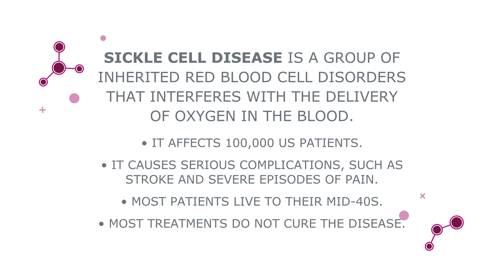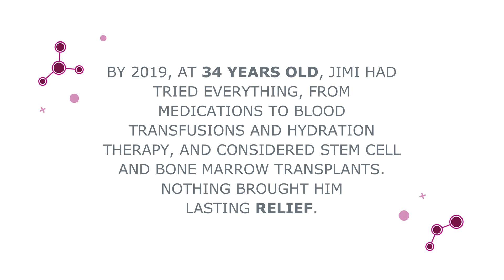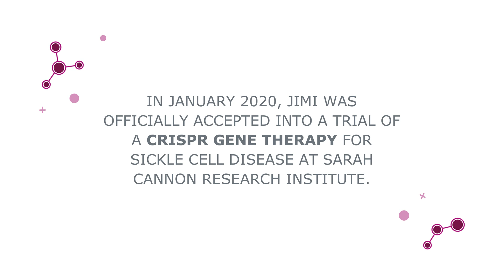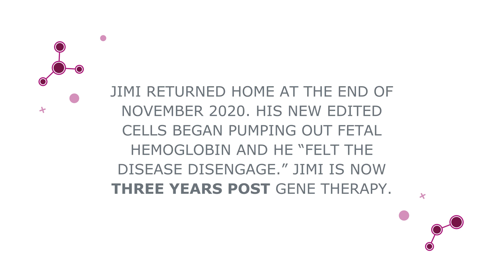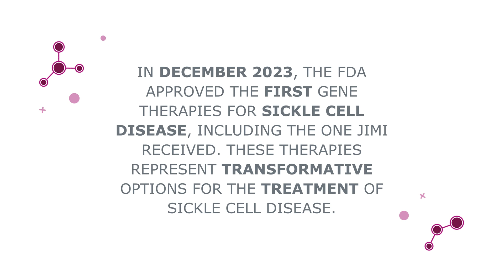Sickle Cell Warrior: Jimi's Story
Jimi Olaghere has been a sickle cell warrior for most of his life, battling to manage the painful complications of sickle cell disease. After decades of managing the pain and complications of sickle cell disease, Jimi Olaghere’s life has been transformed by a CRISPR gene editing therapy. The same therapy was approved in the United Kingdom and United States in 2023.

Thousands more patients like Jimi will now have the same life-changing opportunity. ARM is the leading international advocacy organization championing the benefits of engineered cell therapies and genetic medicines for patients, healthcare systems, and society.